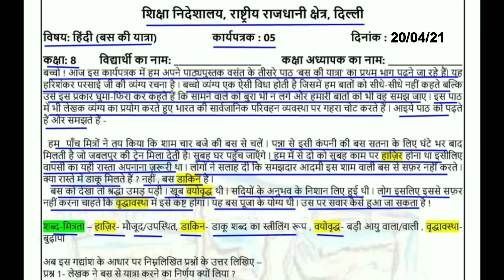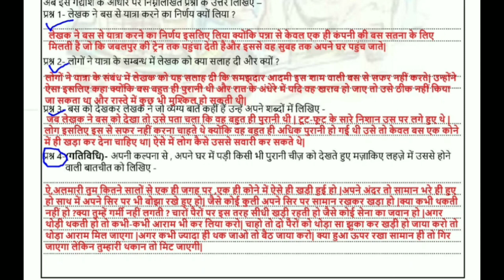Worksheet 5 Hindi class 8 (20/4/21) / worksheet Hindi class 8 / Hindi worksheet 5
Answers are given(उत्तर दिए गये हैं), This worksheet is about worksheet 5 Hindi- कहानी- बस की यात्रा